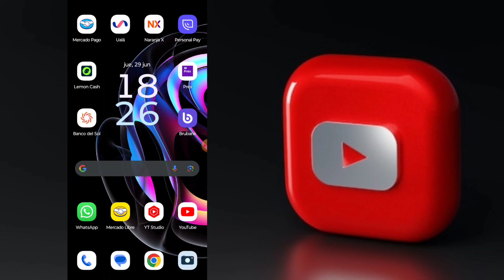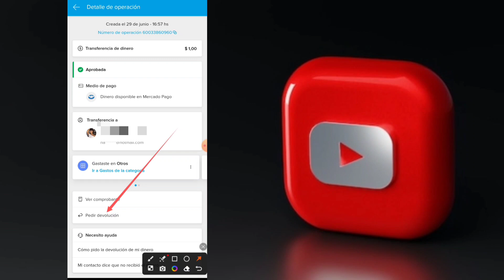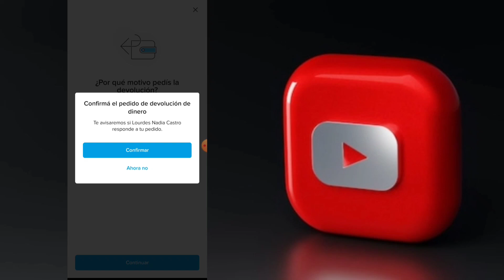✅ Cómo CANCELAR una TRANSFERENCIA de Mercado Pago | Mercado LIBRE [ACTUALIZADO]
¡Bienvenidos al canal! En este video actualizado, te mostraremos paso a paso cómo cancelar una transferencia de Mercado Pago en el contexto de Mercado Libre. Si alguna vez te has preguntado qué hacer en caso de haber realizado una transferencia incorrecta o necesitas recuperar tu dinero, estás en el lugar indicado. Acompáñanos mientras exploramos los métodos y las soluciones más efectivas para cancelar una transferencia en Mercado Pago. No pierdas más tiempo y descubre cómo solucionar este inconveniente de forma rápida y sencilla. ¡Vamos allá!

Descargo de responsabilidad:  La siguiente información proporcionada tiene fines educativos y de orientación general. Si bien nos esforzamos por brindar contenido preciso y actualizado, no podemos garantizar la exactitud, integridad o vigencia de la información presentada. Es importante tener en cuenta que las políticas, los procedimientos y las características específicas de los servicios de Mercado Pago y Mercado Libre pueden cambiar con el tiempo, por lo que te recomendamos consultar las fuentes oficiales y ponerse en contacto directamente con el soporte de dichas plataformas para obtener información actualizada y precisa sobre cómo cancelar una transferencia. No nos responsabilizamos por cualquier acción tomada basada en la información proporcionada en este video. Cada usuario es responsable de verificar y seguir los términos y condiciones establecidos por Mercado Pago y Mercado Libre.